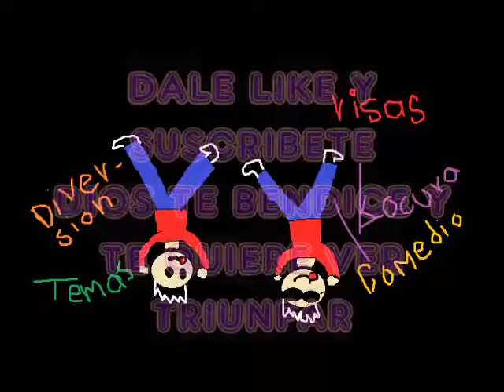CHANDELIER COVER FAIL PARODIA XD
Hola que tal amigos de Youtube!!! Les dejo este vídeo que salió del desmadre que traía con mi hermana y su amigo(mi hermano adoptivo), no juzguen solo es un momento de relajo interpretado por Uri, quien es muy querido en mi familia.